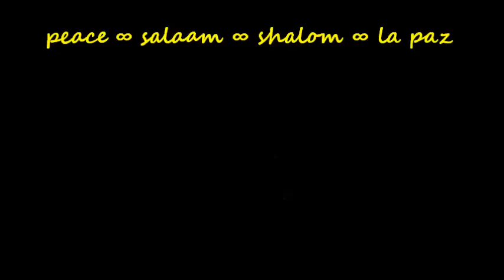Pi Moon Ciúnas (CYOON-as) standard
This a video of the moon and clouds over the Greater Kansas City Area at about 4:45 AM on Wednesday, March 23, 2016. The sound track is my bodhran solo Ciúnas. The video is 3 minutes 14.15 seconds long. peace ∞ salaam ∞ shalom ∞ la paz